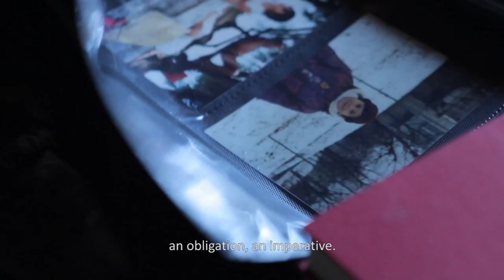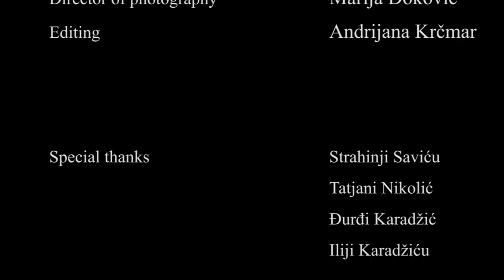The last philosopher/ Poslednji filozof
Poslednji filozof je video baziran na citatima iz knjige "Sumrak idola" Fridriha Ničea. Film ilustruje njegove misli o pravom i prividnom svetu tretirajući ih kroz realan i apstraktan prostor.

Video je nastao u okviru predmeta Savremena estetika na Fakultetu dramskih umestnosti.

Autor: Nataša Janković
Igra: Nevena Ristić
Direktor fotografije: Marija Đoković
Montaža: Andrijana Krčmar
Mentor: Divna Vukasnović